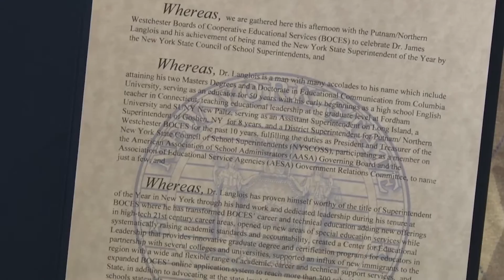Did You Know Superintendent of the Year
Recently, Putnam/Northern Westchester BOCES Superintendent James Langlois was honored as Superintendent of the Year by the New York State Council of School Superintendents. In our latest Did You Know, Dr. Langlois speaks about what it means to be a superintendent.